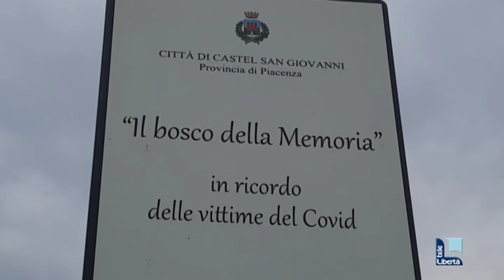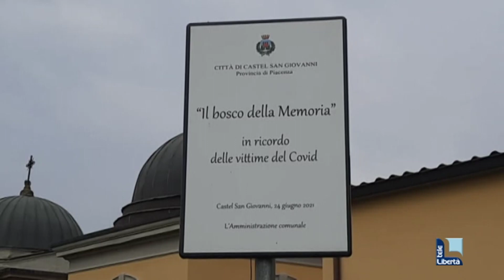Castel San Giovanni rende omaggio alle vittime del Covid